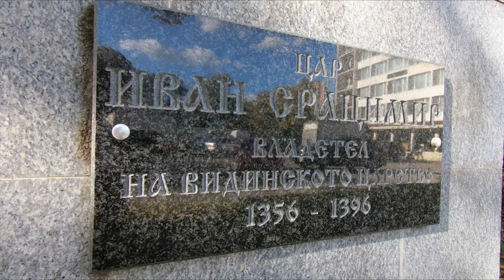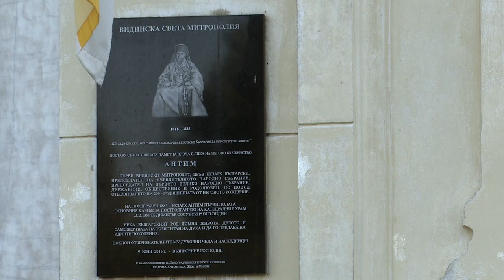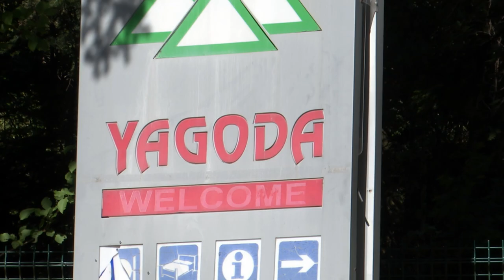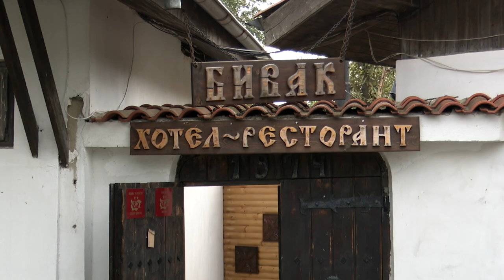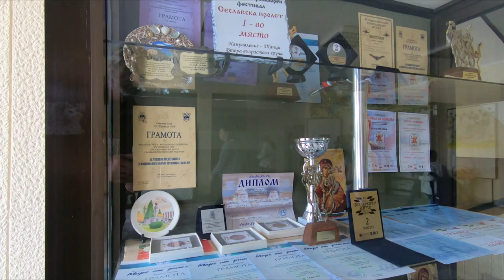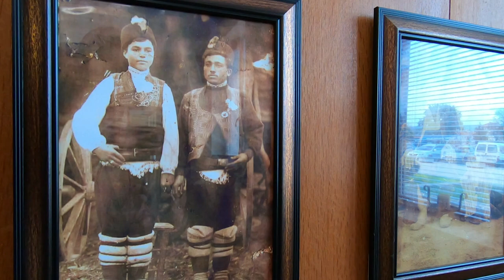BG Маршрути - На разходка в България (2020) (AED)